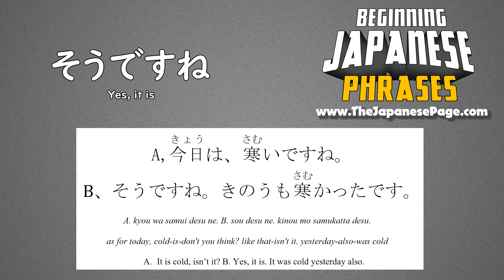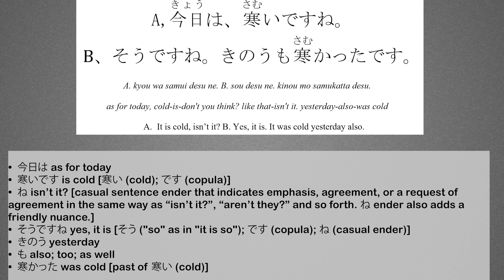Beginning Japanese Phrases 28: そうですね sou desu ne – Yes, it is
Keyword: そうですね sou desu ne – Yes, it is

A,今日(きょう)は、寒(さむ)いですね。
B、そうですね。きのうも寒(さむ)かったです。
A. kyou wa samui desu ne.
B. sou desu ne. kinou mo samukatta desu.
as for today, cold-is-don't you think?
like that-isn't it. yesterday-also-was cold
A. It is cold, isn’t it?
B. Yes, it is. It was cold yesterday also.

Vocabulary

•  今日は as for today
•  寒いです is cold [寒い (cold); です (copula)]
•  ね isn’t it? [casual sentence ender that indicates emphasis, agreement, or a request of agreement in the same way as “isn’t it?”, “aren’t they?” and so forth. ね ender also adds a friendly nuance.]
•  そうですね yes, it is [そう ("so" as in "it is so"); です (copula); ね (casual ender)]
•  きのう yesterday
•  も also; too; as well
•  寒かった was cold [past of 寒い (cold)]

⌚ Be a cool learner of Japanese by becoming a Makoto+ member! (Free 7-day trial):

💡 Beginner? Check out Beri- Beri- Shoshinsha for half off now
💡 Upper Beginner to Intermediate? Read and listen to Japanese folklore with Learn Japanese with Stories

Also follow us to learn more about Japanese grammar, kanji, vocabulary, katakana, hiragana and improve your Japanese reading and listening skills:

Learning Japanese? We have several bundles that are perfect for beginner to intermediate learners of Japanese here: